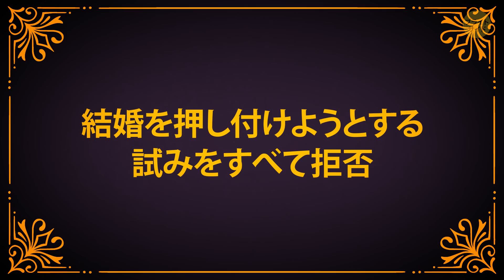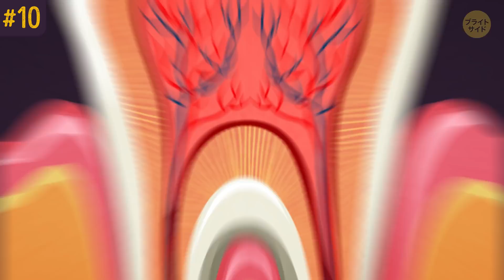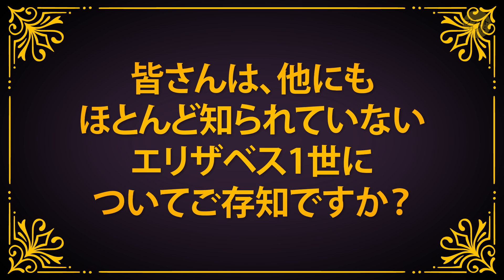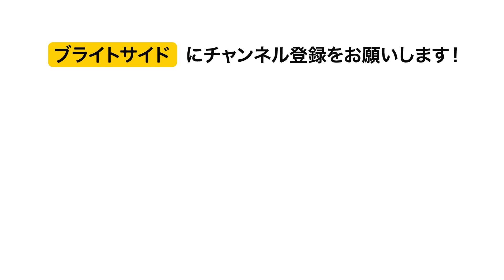エリザベス1世の波乱の生涯：12のちょっと変わった驚き事実！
学校でエリザベス1世に関してならったのは覚えてますよね？1558年に王座についた、イングランドで最も偉大な君主の一人。我々は皆、エリザベス女王の君主としての功績については、良く知っています。ですが、歴史の教科書に載っていない事実についてはどうでしょうか？例えば、船乗りのように罵ったってことは知ってます？ザ・ヴァージン・クイーンなんて呼ばれてますけどね、言葉にはあまり気を付けていなかったんです。

2000ペア以上の手袋を持っていたというのも、エリザベス1世の面白事実。女王のワードローブは巨大で、同じ服は2度と着なかったそう。興味沸いてきました？この素晴らしい女性の驚き事実を見てみましょう！

タイムスタンプ:

実の姉に殺されかけた 0:42

女王になるはずではなかった 1:39

エリザベス女王のカルト化2:22

結婚を押し付けようとする試みをすべて拒否 2:59

そこそこ恋もした 3:32

自惚れ屋 4:50

着替えるのが遅い 5:20

他の女が地味に見えるように要求 5:52

偽りの見た目 6:29

甘いもの好き 7:06

自分のママを尊敬 7:53

船乗りのように罵る 8:59

概要:

- エリザベスは、反乱には何の関係もないとメアリーを説得して処刑を免れました。ほぼ1年幽閉されたそうですけどね。

- エリザベスの先任者がみんな子どもを作る前に死んだので、最終的に王座につくことができたんです。

- すると彼女の相談役は、エリザベス1世の素晴らしい肖像画を作らせるキャンペーンを始めたんです。後にこれらの描写には、ビーナスやディアーナなどの典型的な女神なども含まれるようになりました。

- エリザベス1世は、生きている間には男性と結婚しないと、一歩も引かなかったのです。結局、エリザベス1世は国と結婚した献身的な君主ですもんね？

- ザ・ヴァージン・クイーンと呼ばれているからと言って、うわさの的にならなかったわけではありません。実は、生涯の友人であった、ロバート・ダドリーと恋に落ちていたという話があるんです。

- 自分の見た目に関して異常に入念で、準備するのに1日4時間もかけていたそう！完璧に見せたかっただけでなく、目立つために他のこともしていたんだそうですよ…

- 女王自身は美しさで常に輝いていたものの、他の女性には黒や白だけの着用を要求し、女王との比較で地味に見せるようにしたんです。

- 若い時はきれいでした。天然痘の発作のあと、顔に傷が残って髪が抜け落ちてしまったんです。

- エリザベス1世の在位中、甘いものはかなり高価で、上流階級の人達のものでした。その点、エリザベスは自分の女王としての地位を存分に利用したってことですね。

- 母親のアン・ブーリンは処刑されましたが、エリザベス1世は母を心から愛していました。こっそりですけど。

ソーシャルメディア関連
声の提供